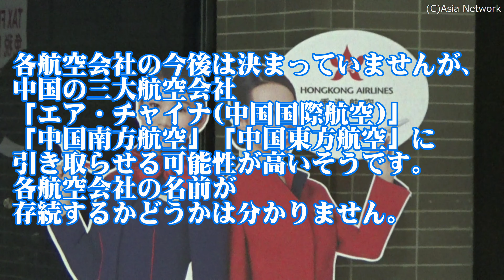ついに、「香港航空」が・・・/海南航空のグループが政府の管理下に/Hong Kong Airlines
悲報! ついに、香港航空などの海航集団(海南航空のグループ)が、新型肺炎による顧客減少の影響を受けて破綻してしまいました(2020年2月)。このグループには、日本にも就航している海南航空、香港航空、ラッキー・エア(雲南祥鵬航空)、天津航空などが含まれています。今後、これらの航空会社がどうなるかは分かりませんが、中国政府の管理下に置かれるとのことです。

◆YouTube(東京=バンコク間を結ぶ航空会社[1]【香港航空】安さが魅力(乗り継ぎ便))
◆YouTube(経営危機説も出ていたのですが・・・【香港航空】HX608便・搭乗記(香港→成田)/エアバスA330-300)